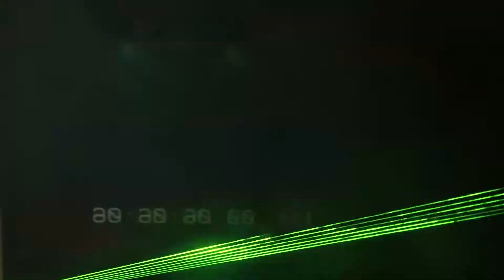Waiting For Chris Cunningham - Roskilde Festival 2011